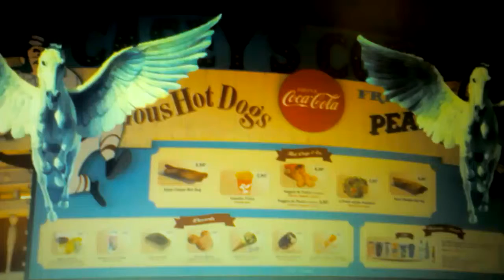TriStar Pictures Famous Hot Dogs(1)